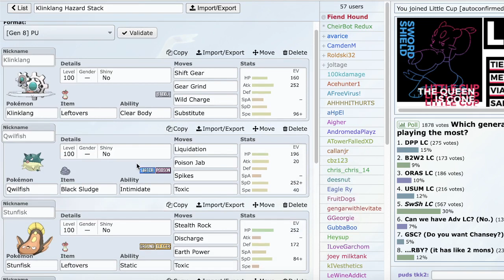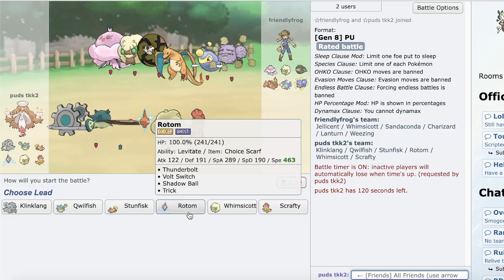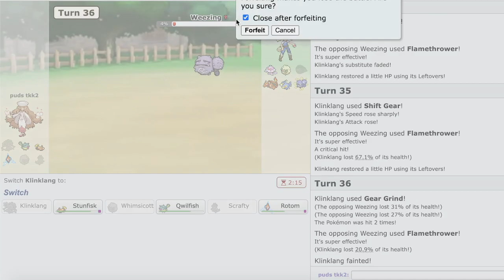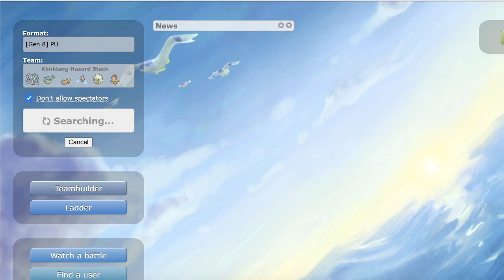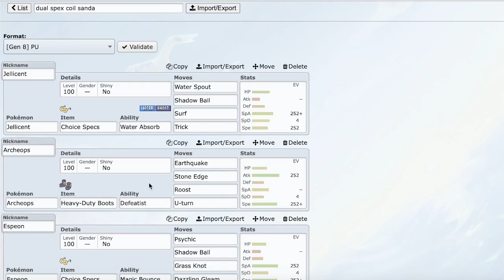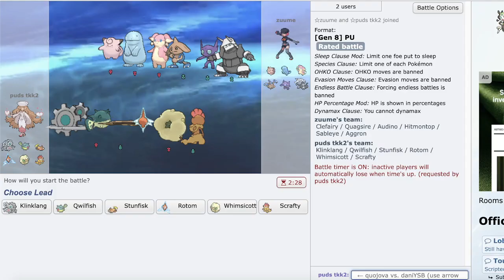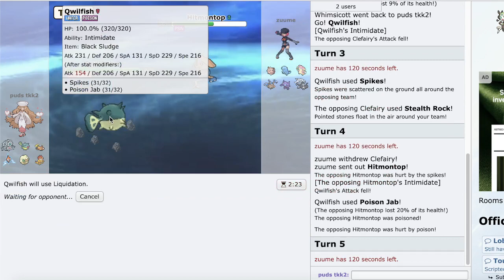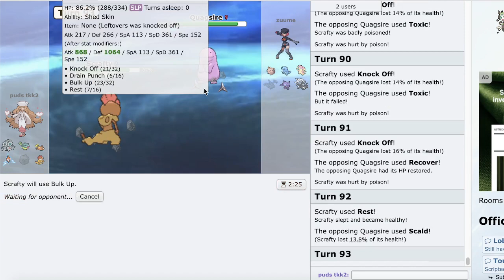SS PU- Klingklang Spikestack!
PU is an interesting place right now, going to focus more on this tier now in preparation for upcoming tours so expect more vids!

0:00 Introduction
1:41 Game 1
8:40 Game 2
17:26 Game 3
22:11 Game 4